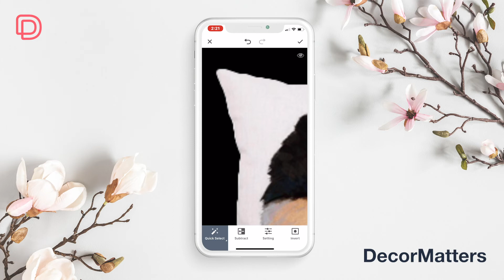How to Create a MyDecor Item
Have you ever wished you could see what your own furniture and decor items would look like in a different space? With our new MyDecor feature, you now can! Simply take a photo of the items you own, upload them into your MyDecor collection, then add them to the spaces you create in the DecorMatters app.

DecorMatters is the No1 creative community where 4 million users design and share their interior decoration ideas, while social networking and shopping with ease. Whether you are a professional interior designer, decor lover, shopper, or business, all of these features come together to make it a useful app for everyone!